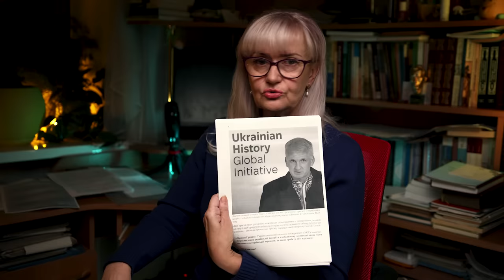Денацифікація від влади олігархів | Ірина Фаріон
Підрив української мови та історії України під час війни з москвою. Сюрреалізм чи дійсність? Влада 95 кварталу витримала гру в українство лише в перший рік війни. Маски знято…разом зі шкірою українців. Історію писатимуть чужинці під проводом олігарха Пінчука, а державний статус української мови зліквідовано законом про англіїзацію та законом про нацменів. Щоб сказав Шевченко про ймовірних лавреатів Шевченківської премії?
01:50 Мовна політика
03:40 Гуманітарна політика
04:20 Приклад як програла соціал-демократія
06:20 Чужі історики про нашу історію.
05:10 Антинаціональна публіцистика від викладача з УКУ
17:35 Шевченківська премія